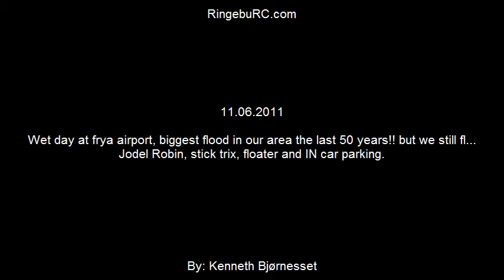Sick parking with a plane in a car - Jodel Robin 30cc gas engine - How to land a plane - RingebuRC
🪄 A wet day at Frya airport in Norway. Alf parking his plane into his car.!!! funny day but very wet.